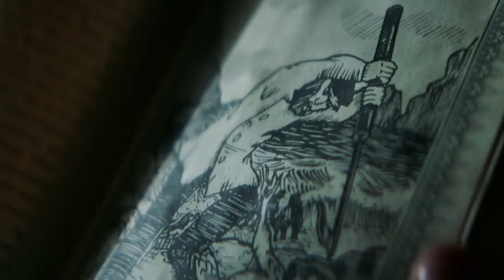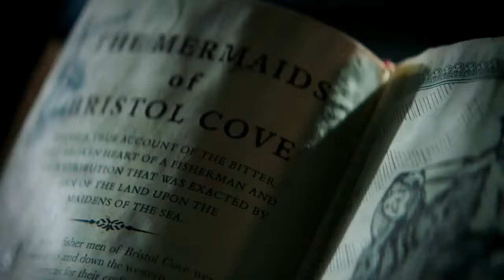ТРЕЙЛЕР - 1 СЕЗОН "СИРЕНА" 2018